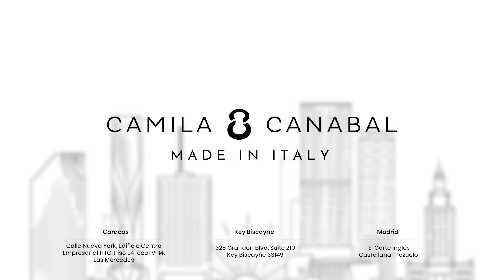Ansiedad, depresión y ataques de pánico 🇻🇪 Psicólogo Dr. Manuel Ortega | Camila Live 🎙️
00:00 ¿Quién es el Dr. Manuel Ortega?
04:27 ¿Qué es la depresión y cómo detectarla?
11:28 ¿Cómo salir de un estado de depresión?
15:46 ¿Qué está bajo mi control?
17:58 ¿Cómo saber si tengo ansiedad?
25:05 ¿Cómo identificamos un ataque de pánico?
29:42 Luego de mi primer ataque de pánico.
33:02 Razones para tener un ataque de pánico.
37:50 Ayudar a alguien con ataque de pánico.
42:25 «Un buen abrazo vale más que cualquier palabra»
48:45 ¿Cómo evitar sentir odio en tiempos de crisis?
52:44 La capacidad de aceptar es fundamental para la vida.
54:16 «No es cómo yo quería, pero así como está, está bien»
57:42 Ejercicio para ver lo bueno en mi vida.
01:02:17 Libro de «Los Cuatro Acuerdos”.
01:06:23 ¿Cómo contactar al Dr. Manuel Ortega?
01:11:53 ¿Qué cambió luego de las elecciones de Venezuela?
01:17:39 ¿Qué podemos hacer por Venezuela?

En el episodio especial de CamilaLive, abordé un tema profundamente relevante: cómo enfrentar la ansiedad, la depresión y los ataques de pánico, especialmente en un contexto tan desafiante como el que vivimos muchos venezolanos. Invité al Dr. Manuel Ortega, un respetado psiquiatra y coach, prometiendo una conversación esclarecedora y necesaria para muchos.

Comencé compartiendo mi experiencia personal con la salud mental desde una edad temprana, resaltando la importancia de buscar ayuda profesional. La discusión abordó la intensidad emocional y el estrés que afectan a muchas personas en situaciones de crisis, como la actual en Venezuela. El Dr. Ortega, con su profunda experiencia y calidez, prometió convertir el episodio en una especie de consulta pública, ofreciendo esperanza y herramientas prácticas.

La conversación fluyó hacia la diferenciación entre ansiedad y depresión, y el Dr. Ortega proporcionó una explicación clínica detallada de ambos estados, ayudándonos a entender mejor sus síntomas y cómo podrían afectar nuestras vidas. Resaltó la importancia de reconocer la depresión no solo por la tristeza, sino también por cómo impacta la capacidad de disfrutar de la vida y realizar actividades diarias.

Un momento destacado fue la discusión sobre los ataques de pánico, donde el Dr. Ortega describió vívidamente sus manifestaciones físicas y psicológicas, desmitificando muchas de las preocupaciones y miedos que la gente tiene sobre estos episodios. La conversación se enriqueció con preguntas directas de la audiencia, que recogí a través de Instagram, reflejando una variedad de inquietudes profundamente personales y urgentes.

El Dr. Ortega enfatizó la importancia del apoyo emocional y la comprensión hacia quienes sufren de trastornos de ansiedad, ofreciendo consejos sobre cómo los seres queridos pueden ayudar durante un ataque de pánico. Además, trató la cuestión de cómo la sociedad en general y las personas pueden enfrentar y adaptarse a la ansiedad sin recurrir a medicación, resaltando técnicas de mindfulness y aceptación.

Más allá de la salud mental, la conversación se adentró en temas de actualidad social y política, reflejando cómo estos aspectos afectan profundamente el bienestar emocional de las personas. Exploramos cómo mantener una actitud positiva y resiliente, incluso en tiempos de turbulencia política y social.

Para cerrar, el episodio no solo ofreció una mirada compasiva y profesional hacia temas críticos de salud mental, sino que también promovió un diálogo constructivo sobre cómo enfrentar colectivamente los desafíos, inspirando a los oyentes a buscar ayuda y ofrecer apoyo. Este episodio de Camila Live seguramente resonará como un recurso valioso y un recordatorio de que no están solos en sus luchas, y que siempre hay caminos hacia la esperanza y la recuperación.

MI TIENDA:
Encuentra mis productos favoritos (Puedo ganar comisión por su compra en estos links)
Cámara y edición: Franklin Suarez